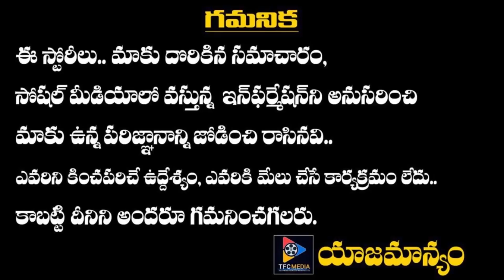Emito Idhi Lyrical Song For Rang De Movie | Nithiin, Keerthy Suresh | Telugu Full Screen